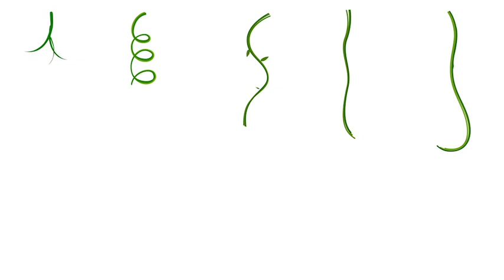Floral Design Pack PREMIERE PRO Template Videohive 29777274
File info:

90+ Floral Design Asset .MOGRT Files
4K (3840×2160)
Growth Animation
Instruction Included
Premiere Pro CC or above